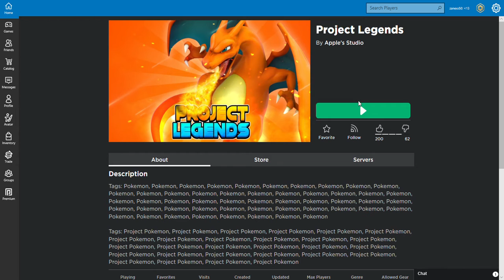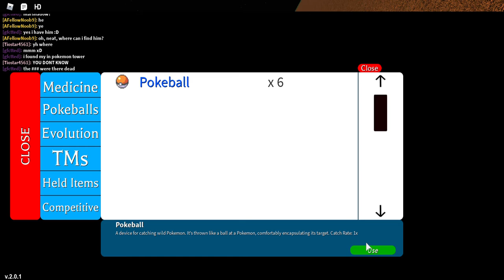lets play Project Legends a really good Pokemon Game part 1